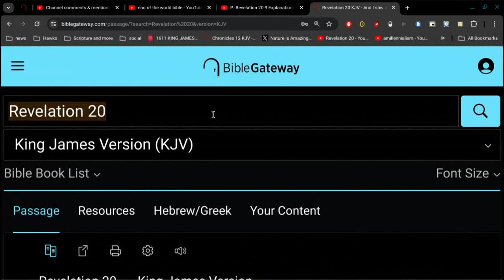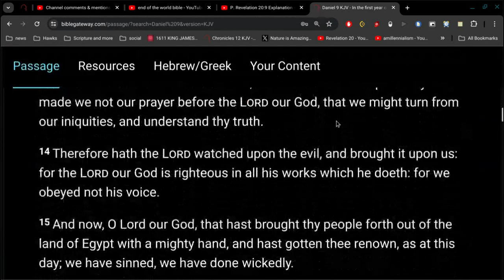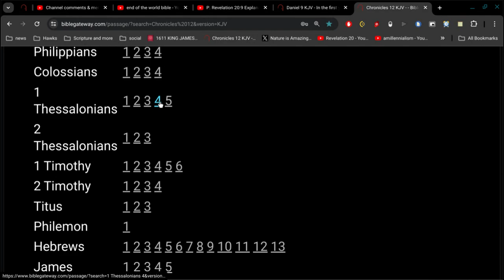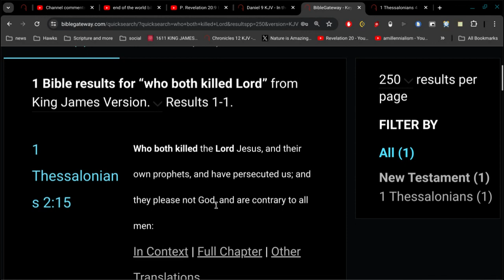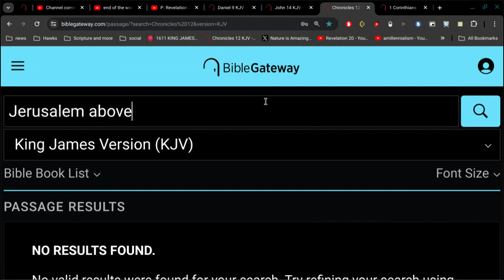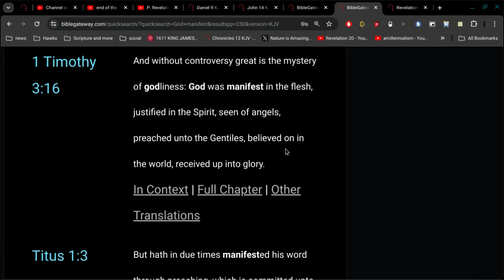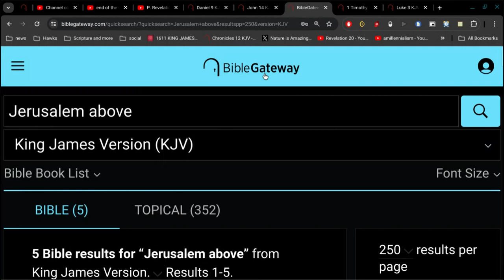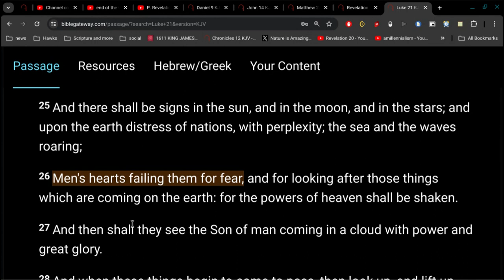Generation of Vipers